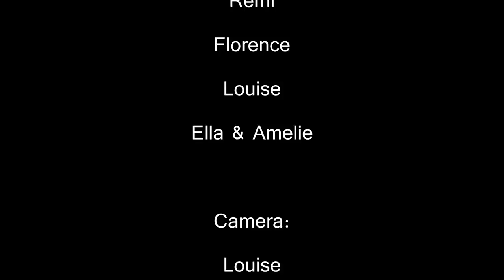Elvaston_normal_res.mp4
Promenade autour du lac de Elvaston castle, pres de Derby, pendant la visite de Florence et Nicole.